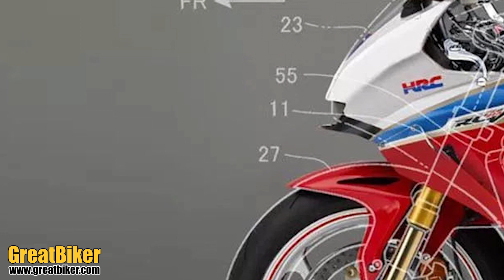มีลุ้นเต็มตัว All New Honda VF1000R 4 สูบ V พร้อมท้าชนคู่แข่งในปี 2019 นี้!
Honda สร้างความตะลึงด้วยการมีข่าวลือว่าจะใช้เครื่องยนต์แบบ V4 ลูกใหม่ที่ยังไม่เคยใช้ที่ไหนมาก่อนด้วย คาดว่าจะมาในรหัส All New VF1000R นั่นเอง